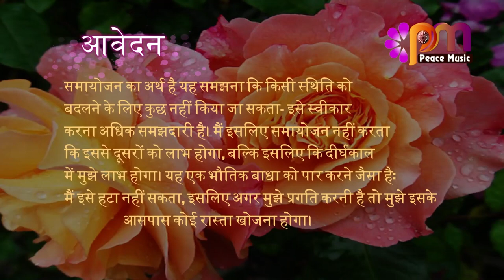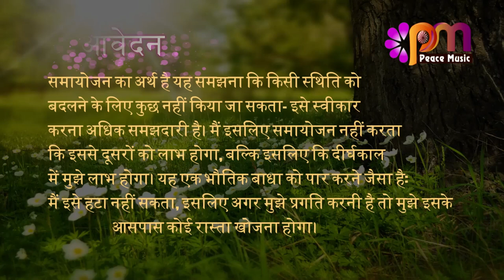01 सितम्बर 2023 आज का सुविचार